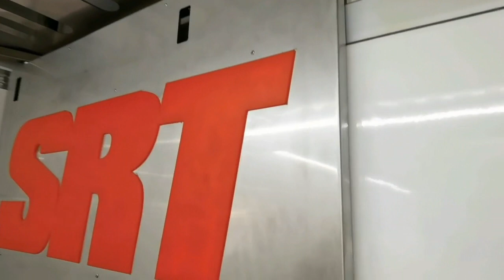Николай Грязин о техничке SRT и сервисной зоне